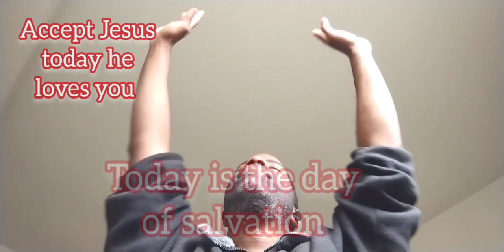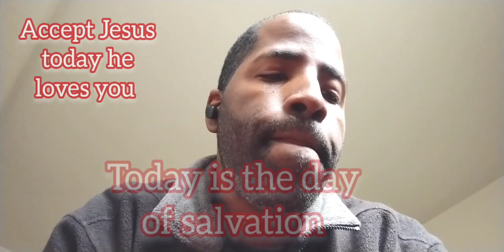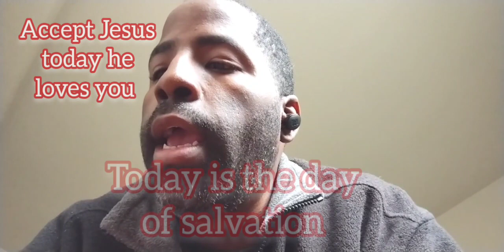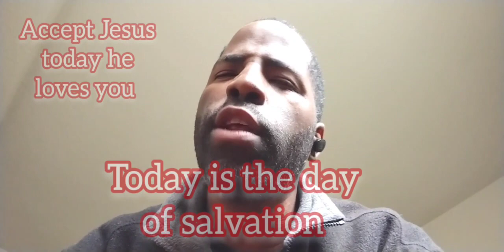Today is the day of salvation